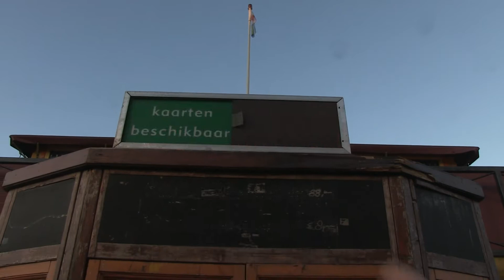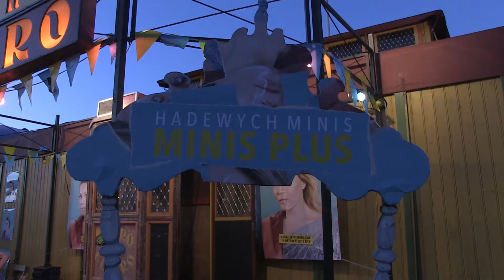Hadewych Minis op Theaterfestival de Parade 2018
Hadewych Minis met Minis Plus op Theaterfestival de Parade 2018. Vanaf eind september 2018 als avondvullende voorstelling in verschillende theaters in Nederland te zien.